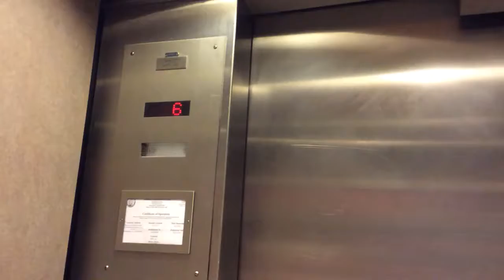Thyssen Dover? Elevators @ Brookwood Baptist Medical Center, Homewood, Al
(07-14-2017) this is in the doctors office portion